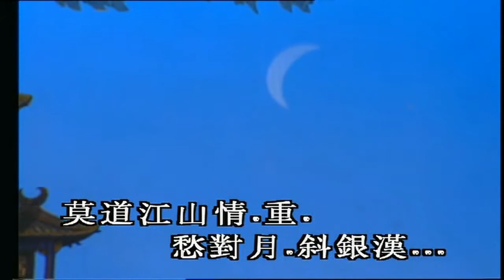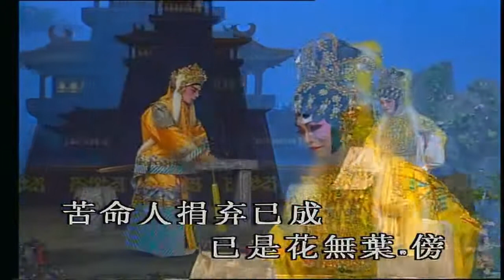前程万里全曲 陈小汉 李敏华